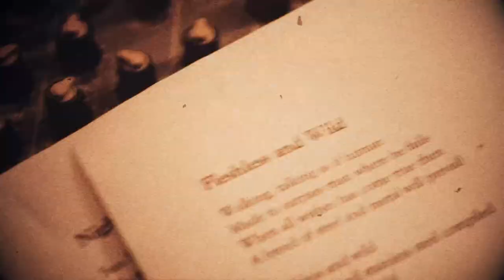DEFLESHED - Fleshless and Wild (OFFICIAL VIDEO)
Video shot and edited by Mattias Björkbacka
Recorded in Sunlight Studios with Tomas Skogsberg 6-7 nov 2020
Mixed and mastered by Lawrence Mackrory @obeymastering

Walking, talking as if human
Made to surpass man where he fails
When all wishes has come true then
A breed of steel and metal will prevail

Fleshless and wild
Of codes and stainless steel compiled
Fleshless and wild
Fleshless and wild
No mother, no child

Ready death go

Not bleeding, not feeding although breeding
Self-produced in numbers unforeseen
Never-ending marching without breathing
A superior omniscient machine

No blood, no tears
No sweat or no fears

Fleshless and wild
Of code and stainless steel compiled
Fleshless and wild
Comes without mother, holds no child
Fleshless and wild

Life as we know it now resign
For a man-invented supreme design

No sweating, no fears

(music & lyrics by Löfven/Modin/Jorde)